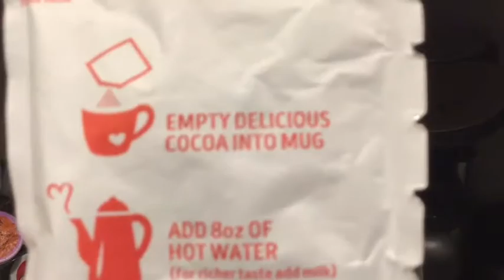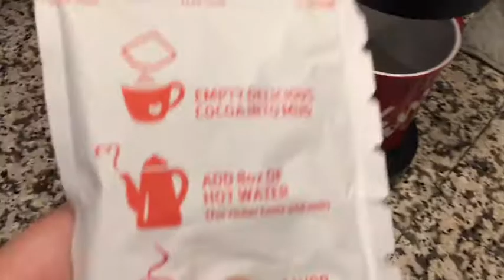How to Make Hot Chocolate